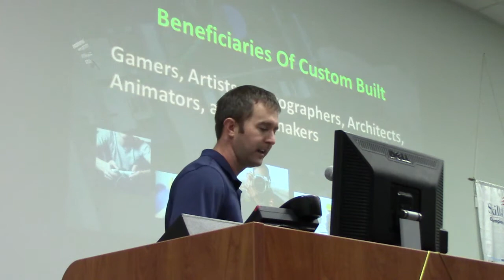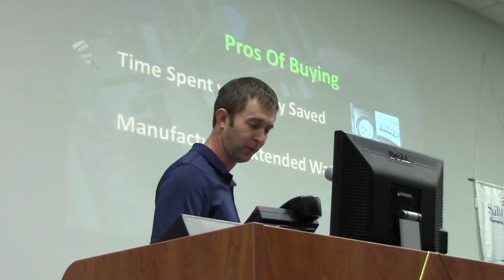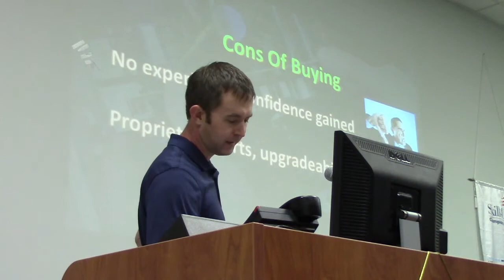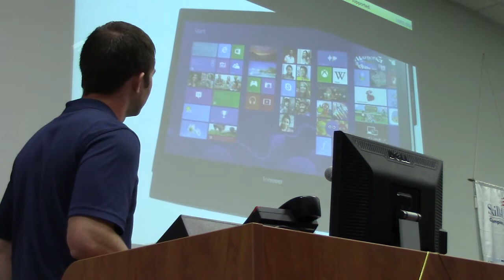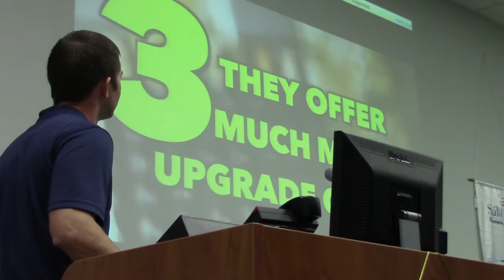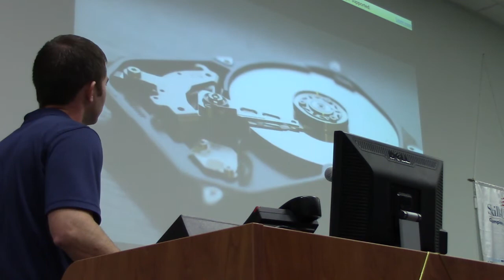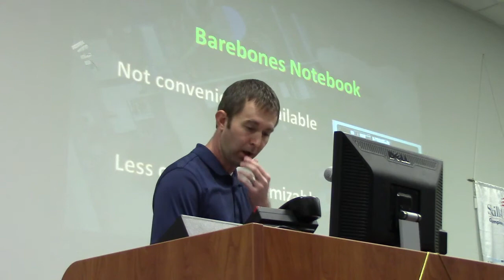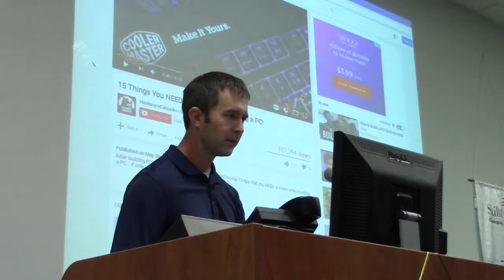Anthony Mitts - Build or Buy Your Next Computer?